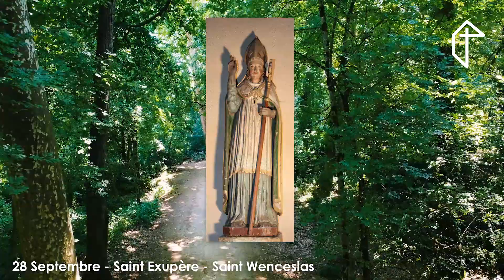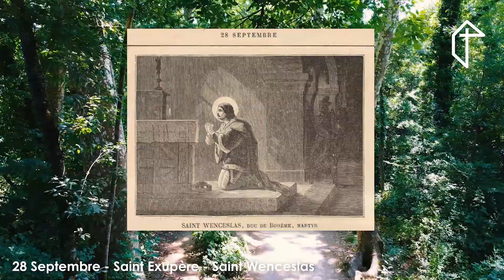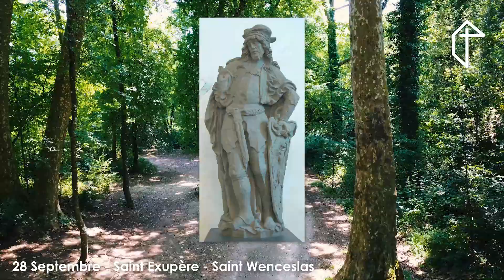28 Septembre - Saints Exupère & Wenceslas